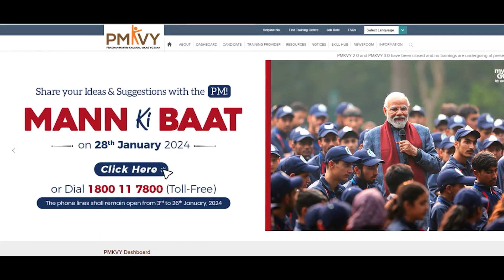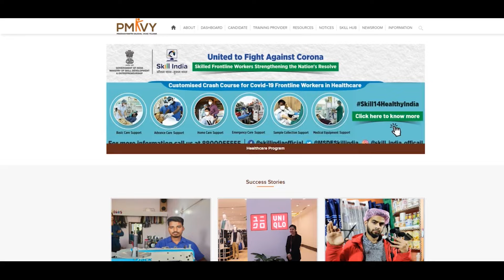మీకు బ్యాంక్ అకౌంట్ ఉంటే వెంటనే ఈ డబ్బులు తీసుకోండి | pmkvy new rules 2024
Pmkvy Apply For India Skills 2024 Indias Largest Skill Competition
Pradhan Mantri Kaushal Vikas Yojana 3 0 Aims To Connect Local Youth With Local Jobs Registration At Pmkvyofficial Org

Telugu Concepts Channel Provides Information about Tollywood Mehndi, Travel, food, arts, rangoli and etc